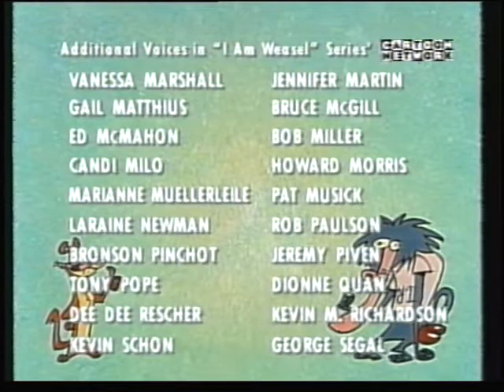I Am Weasel (Cartoon Network UK Credits)